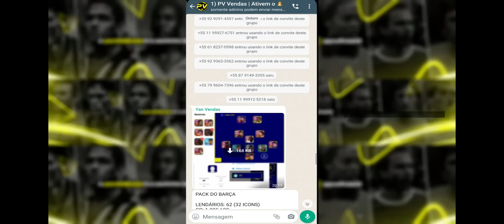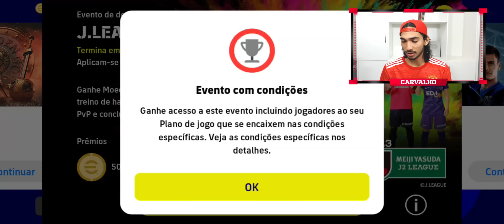Box do Real Madrid com o melhor MLG da semana eFootball 23 Mobile